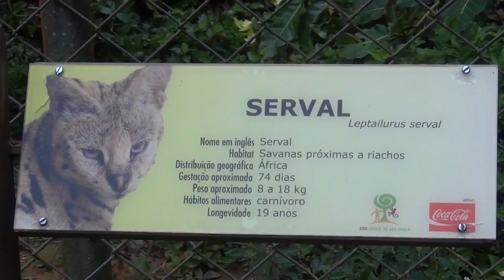Zoológico de SP - Serval (1 de 2) - 02Nov2011 - HD 1080p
Serval